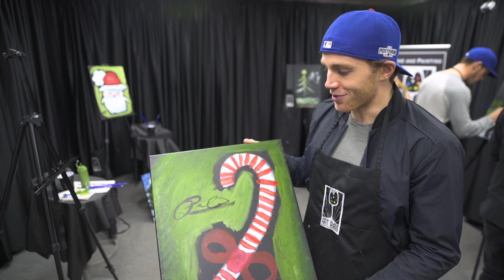Blackhawks Brushstrokes: Patrick Kane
Patrick Kane talks about the inspiration behind his festive holiday painting.